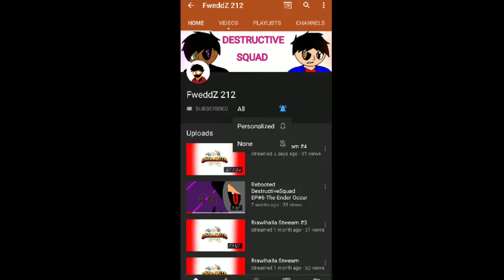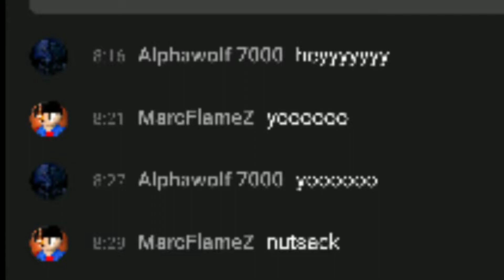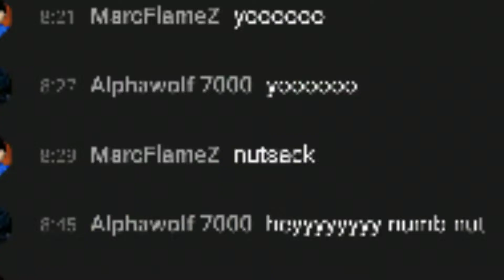DAQUAN STREAM SNIPED ME?!?!?! New Intro (Fortnite Funny Moments)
Hope you guys like the video lets go for 18 likes on this video
Want a free banner here are the rules:
-Shout me out in a video
-Don't just sub for a banner
-DONT SPAM ME
Hey My name is MarcFlameZ I'm a 16 year old Gamer who loves chicken and stuff, I do gaming, editing, and speedart videos.
If you New then leave a like on my videos